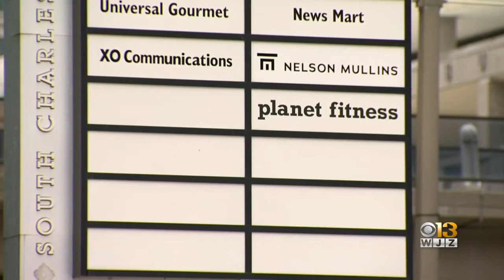What Will The Coronavirus Mean For Business Space?